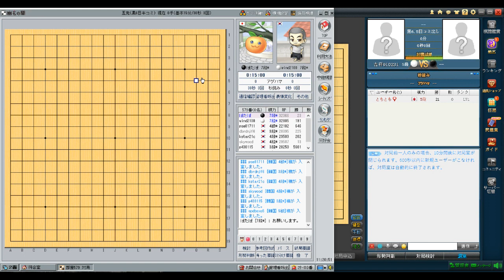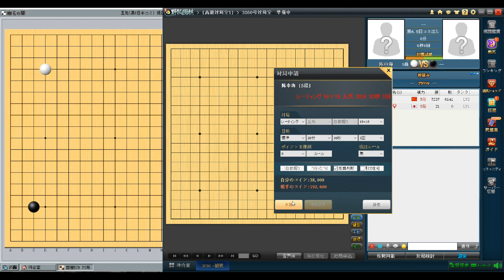囲碁【実況対局解説】【幽玄の間、東洋囲碁二面打ち】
【実況対局解説】【幽玄の間、東洋囲碁二面打ち】